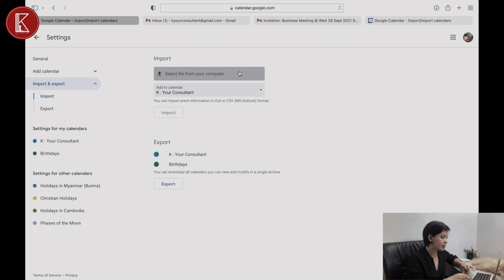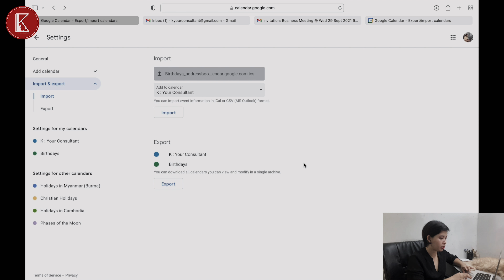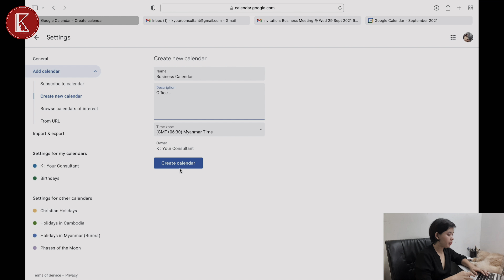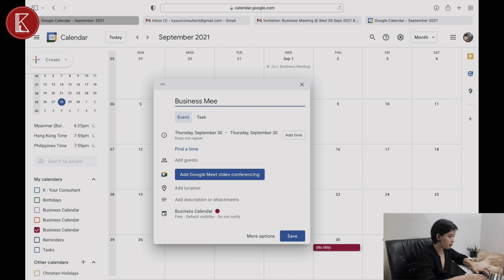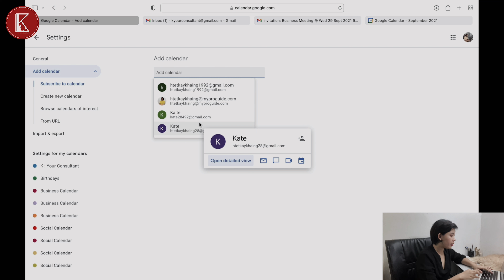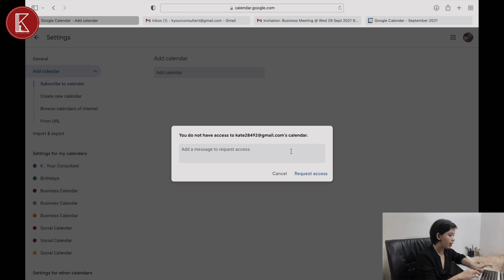Smart Features of Google Calendar(Part-4)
Do you know how to professional use to G Calendar?

Google Calendar is one of the most useful applications for our daily life. Especially G Cal can help our time management skills improvement.

Here is the part-4 of my Google Calendar video.

- How to sync calendars
- How to create sub calendars
- How to add other calendars

K : Your Consultant